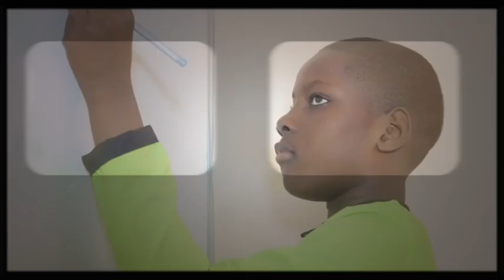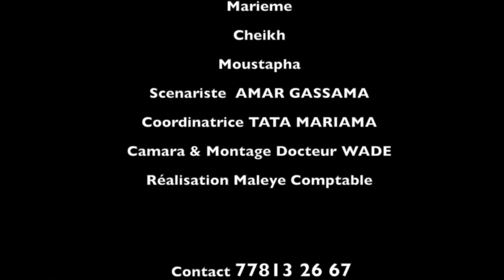Sketch Ramadan Ak wa Baytoul Atfal Zakatoul Fitr ( mouroum koor kanla war. Épisode 12